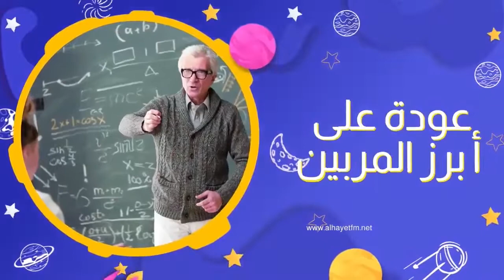Alhayet kids 17-04-2022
البث المباشر🎙📻🎚